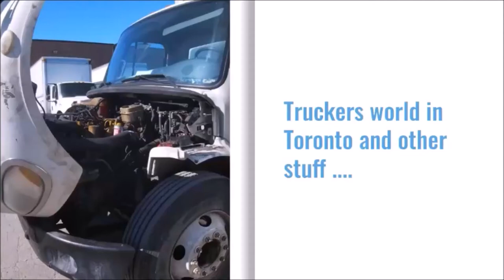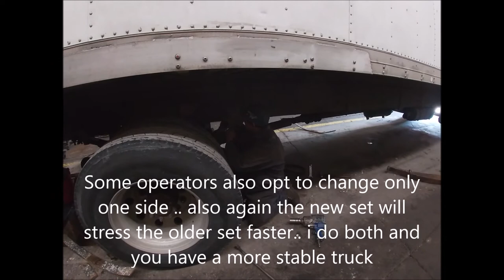A visit to the spring shop.. Toronto , Suspension truck repairs. Freightliner M2.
visiting a spring shop in Toronto. Broken spring . Replacing springs . Freightliner M2 . what happens in a spring shop